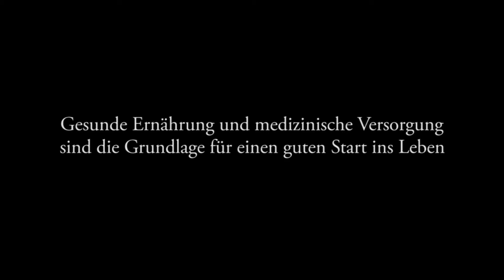Mehr als nur Fußball | 2015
Der Clip für World Vision Germany zur aktuellen Starthelfer-Kampagne.

In einer emotionalen Interviewserie erzählen Dzsenifer Marozsán (1. FFC Frankfurt), Kathrin Hendrich (1. FFC Frankfurt), Leonie Maier (FC Bayern München) und Nadine Kessler (VfL Wolfsburg) über ihre eigene Kindheit, die Relevanz von Gesundheit bzw. Ernährung und warum jeder Starthelfer werden sollte. Die Interviews werden von Ramona Petzelberger (Bayer 04 Leverkusen) und Christoph Waffenschmidt (Vorstandsvorsitzender World Vision Deutschland) geführt